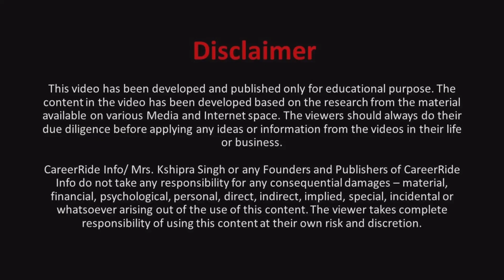5 Things to Avoid Problems in Family Business | Should you start a Family Business? झगड़ों की जड़ ख़त्म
Must watch for everyone owning a Family Business or planning to involve Family in Business. Useful for all men, women and youngsters planning to start a business with a family member or employ family members in the business.